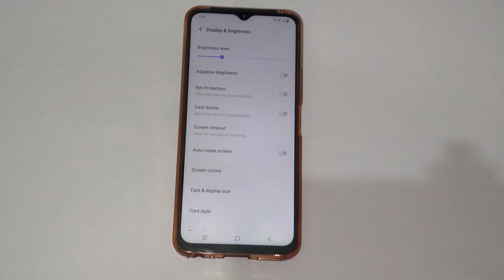Vivo t1x theme setting, How to off night mode in Vivo t1x